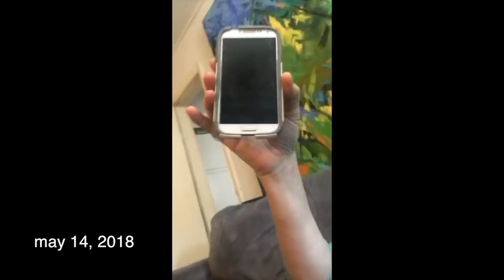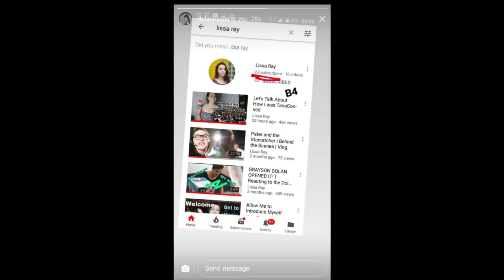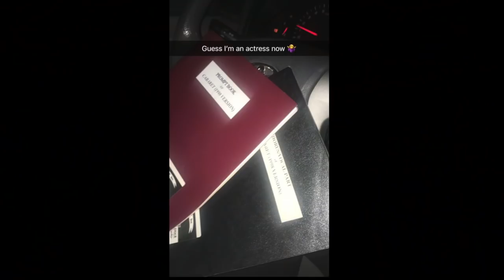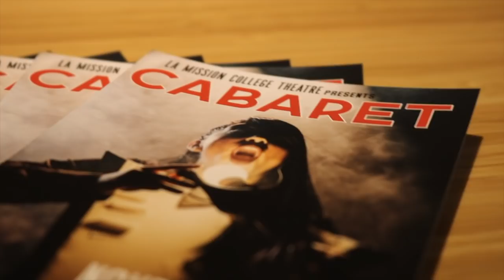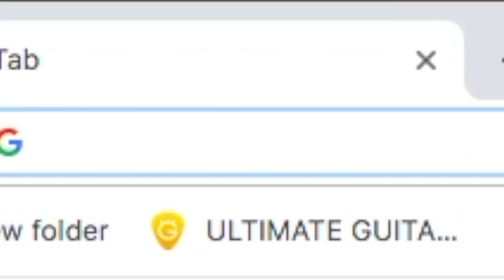hello twenty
its my birthday and im getting old